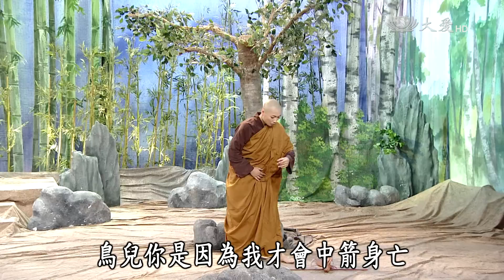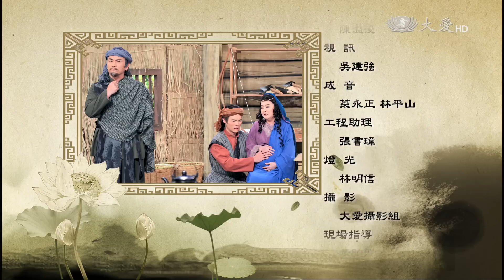【菩提禪心】20160128 - 鳥聞法生天感恩 - 第04集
唐美雲歌仔戲團--鳥聞法升天感恩：缽囉迦舍每日至竹林中朗誦經文，鳥兒不凡聽到如此莊嚴的音聲，感到十分歡喜；於是，就停在一棵樹上，日日凝神細聽。有一日，老獵戶與兒子至深山狩獵，兒子一見欣喜，將其射下。

由於牠在往生前一念專注、恭敬法喜的聽著缽囉迦舍誦經；所以，不凡往生後，投生忉利天，享千年的壽命。為什麼一隻鳥兒聽聞佛法後能生為天人呢？到底有什麼殊勝因緣，讓不凡能投生到天上，享受天福的果報呢？